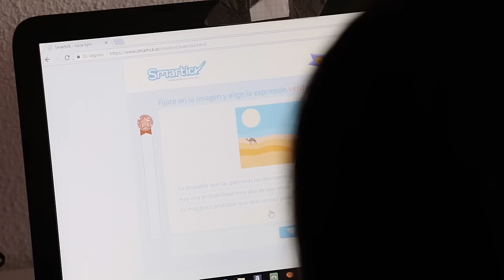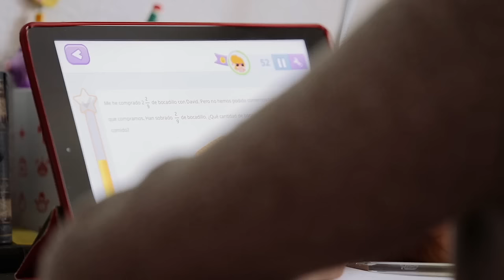Smartick: Testimonio de Helena, madre de 4 hijos, de Madrid.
Helena, madre de 4 niños, nos cuenta cómo conoció Smartick, el método para aprender matemáticas en casa que con sólo 15 minutos al día mejora el rendimiento de tus hijos con ejercicios a su medida que incrementan su agilidad mental y fortalecen su concentración y hábito de estudio.

Con Smartick el 94% de los niños mejora en cálculo, lógica y resolución de problemas.